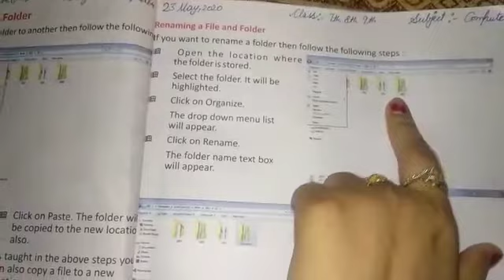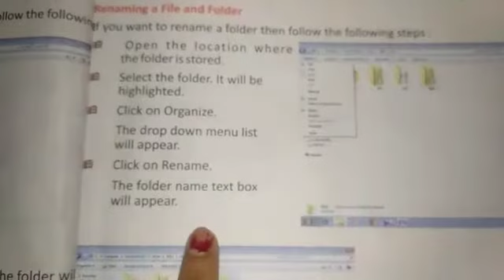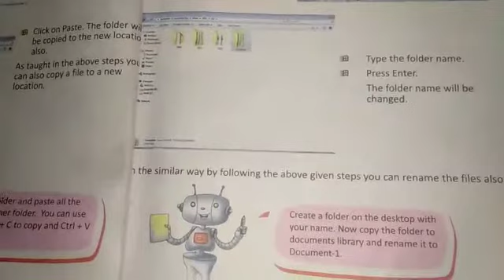7th,8th,9th Computer 23 May